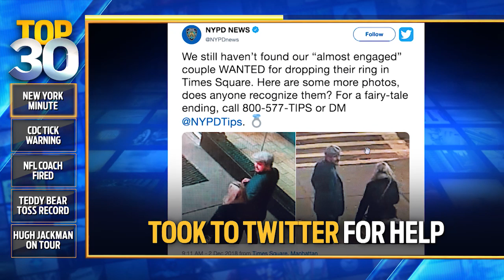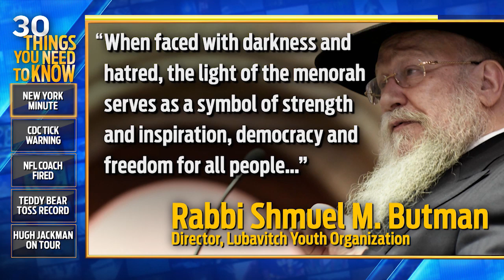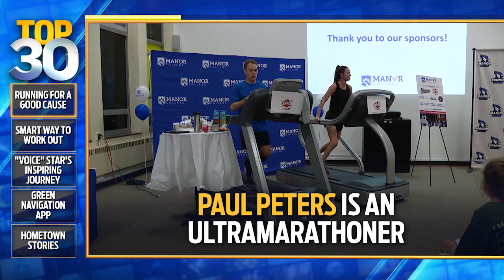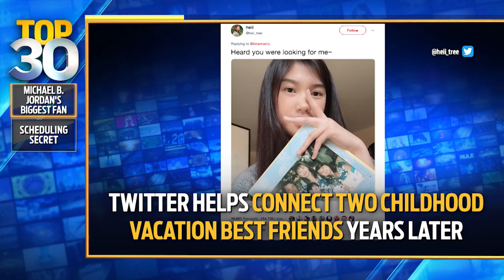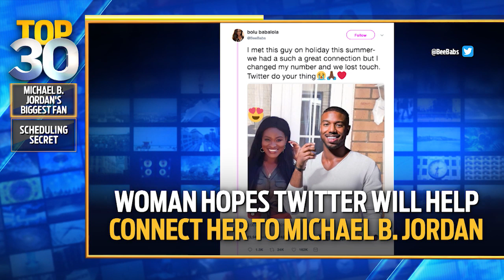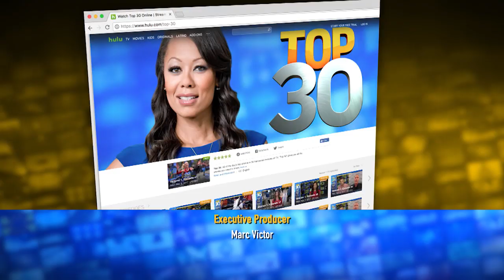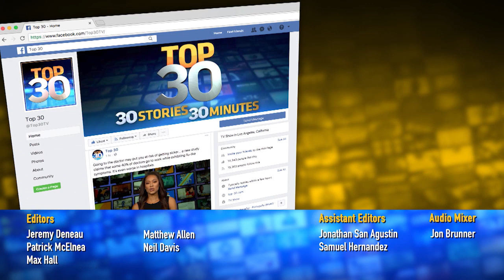FULL EPISODE: Holiday Donuts, Exotic Tik Warning and Installment Apps.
Today on Top 30 - What to buy in December, the Marriott database breach continued, and Kristin talks with Janice Freeman from The Voice!